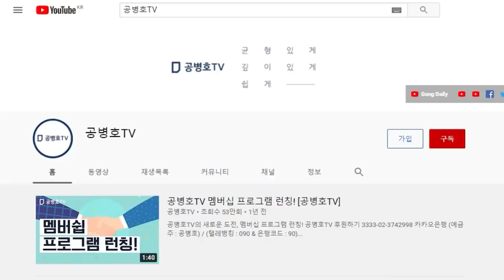서울시선관위 주무관 조사권 발동 통보 / 사전투표 거부, 당일투표 독려 조사하겠다 / 국민들이 선택권을 갖고 있잖아 / 왜, 입을 틀어막으려 했는지, 선거조작위원회 주무관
Bitcoin : 3MTW849AkP2ftLeSK2teZHMmzLu7Z83s9U